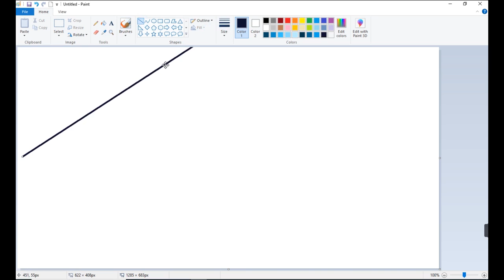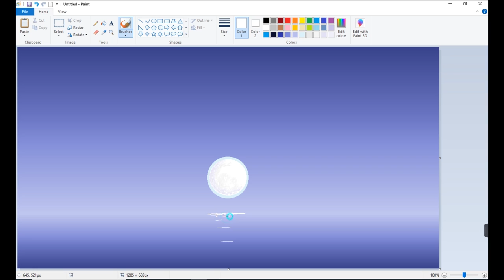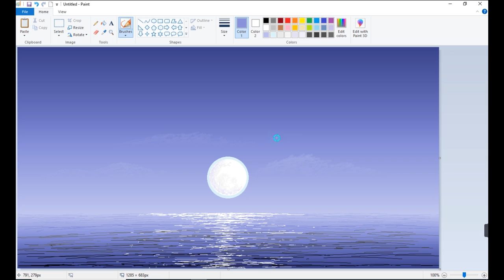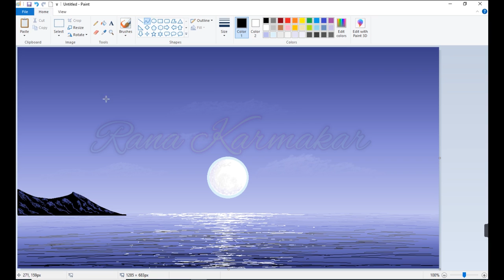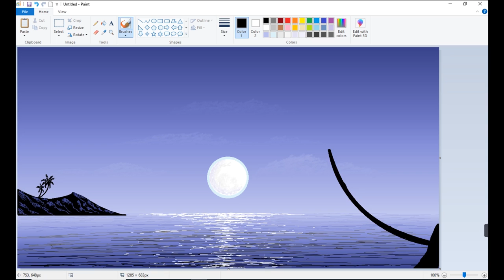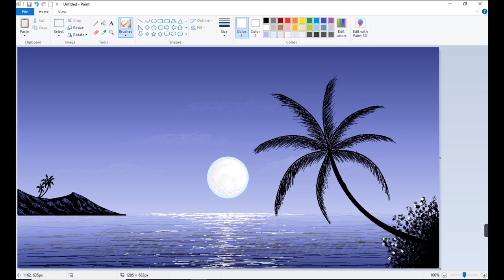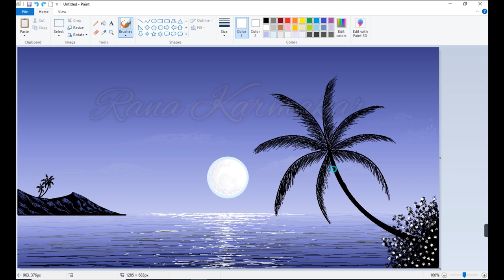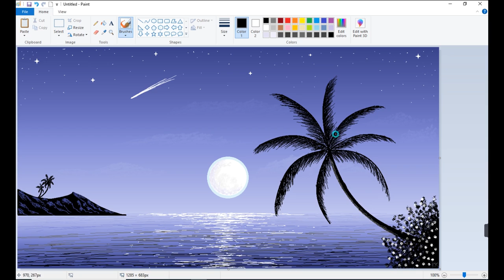How to Draw in Ms Paint | drawing in paint in computer | Night scenery drawing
ms paint tutorial by Rana karmakar

scenery drawing